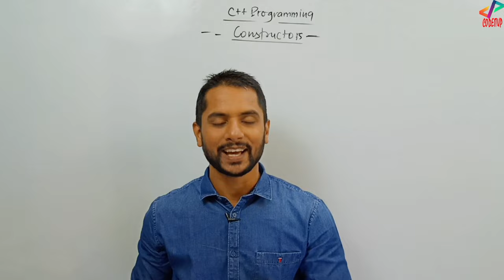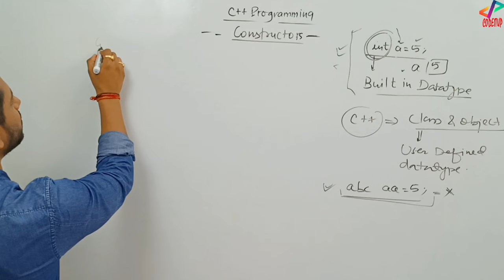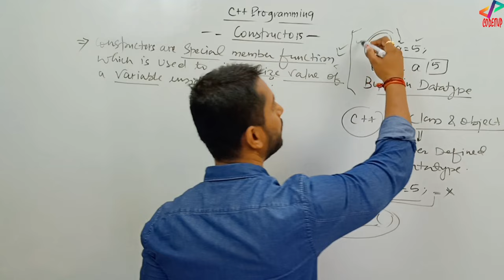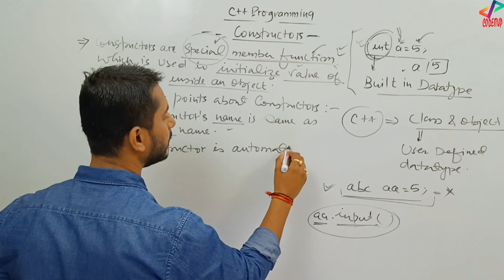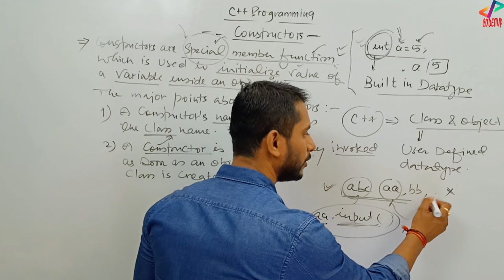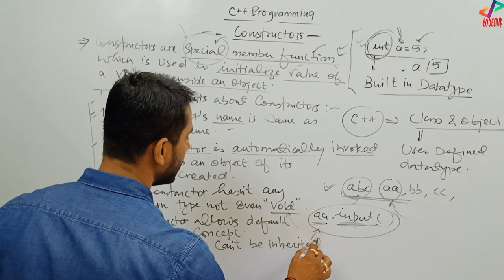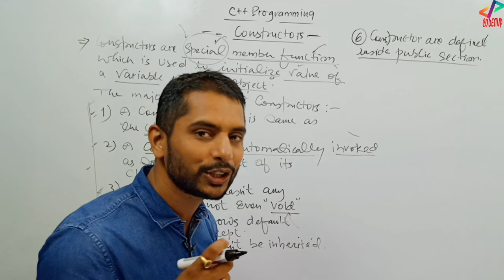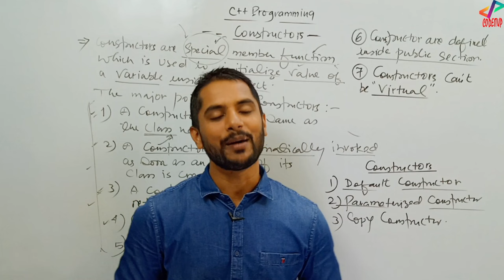Introduction to Constructors in C++ | C++ Programming | In Hindi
Introduction to Constructors in C++ | C++ Programming | In Hindi | Tutorial #48

Hi All, Welcome all of you to the video series of C++ Programming. Like C, Java and Python, I will upload all the videos of C++ from Basic to Advanced.

In this video, I have explained Introduction to constructors in C++. It is one of the most important function of C++ which is usually asked in the exam.

Tags Used:

codeitup
constructor in c++
constructor and destructor in c++
what is constructor
constructor
destructor in c++
destruction
introduction to constructors in c++
constructor introduction
basics of constructors
constructor in one video
best c++ tutorial in hindi